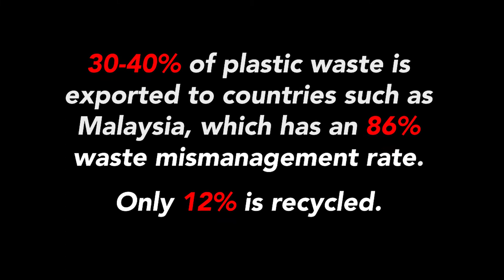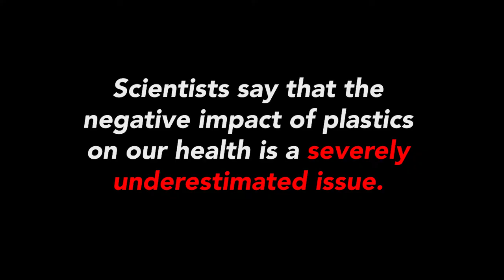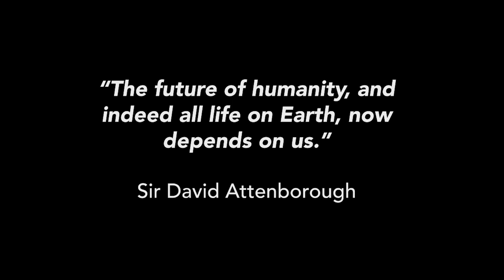The Plastic Keeps Coming | This is an Environmental Armageddon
BBC Presenter and Scientist Liz Bonnin has worked with some of the world's leading marine biologists and campaigners.

Last year she presented the feature length BBC documentary "Drowning in Plastic", which highlighted the seriousness of plastic pollution in our environment.

Here Liz Bonnin is talking at the Environmental Packaging Summit in July 2019, to an audience of predominantly plastics manufacturers in the UK packaging industry.

Her message was clear - the use of single use plastics is wreaking havoc on our environment, our health and our planet. Yet plastic production is still set to increase at an alarming rate.

"Our blue planet is facing one its biggest threats in human history. Trillions of pieces of plastic are choking the very lifeblood of our earth, and every marine animal, from the smallest plankton to the largest mammals, is being affected. But can we turn back this growing plastic tide before it is too late? Wildlife biologist Liz Bonnin visits scientists working at the cutting edge of plastics research. She works with some of the world's leading marine biologists and campaigners to discover the true dangers of plastic in our oceans and what it means for the future of all life on our planet, including us."

It is an environmental Armageddon, this is not overdramatisation.